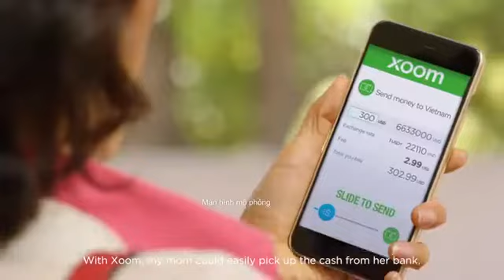XOOM.COM ::: Petra gets peace of mind with Xoom